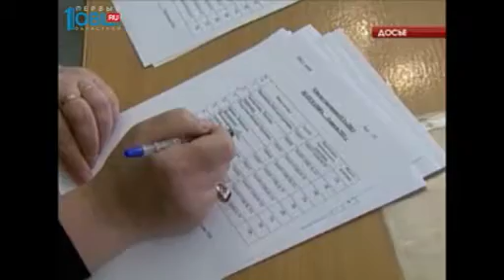В образовании появится ряд новшеств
И сегодня, с началом нового учебного года вступают в силу несколько изменений в области образования. В школах появятся занятия по финансовой грамотности. Ученикам расскажут, как бережно относиться к деньгам, правильно использовать мобильные приложения и интернет-магазины, чтобы не потратить средства зря. Правда, пока такой предмет появится в школах только нескольких регионов. В качестве пилотного проекта. И Челябинская область в их число не входит.